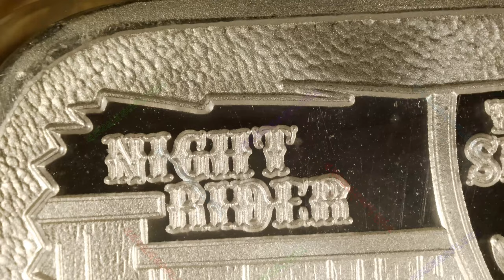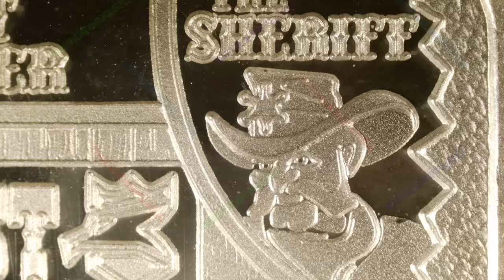The Postal Outlaw / Postal Express Mint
Year: 2021
Title: The Postal Outlaw
Mint: Postal Express Mint
1oz .999 Silver Bar